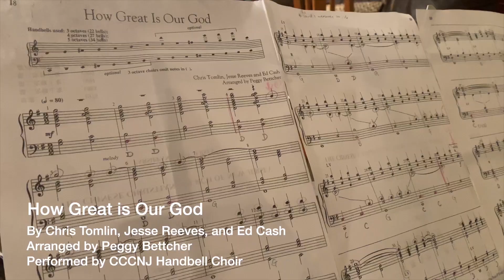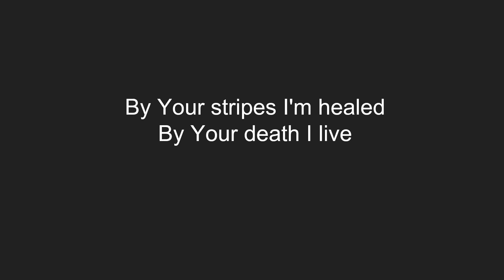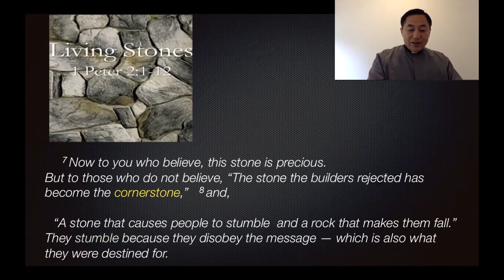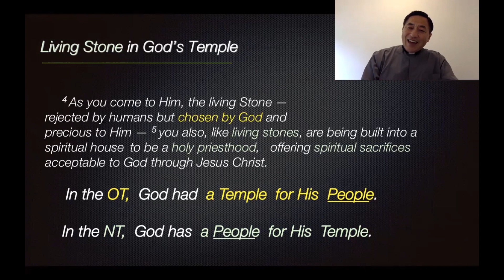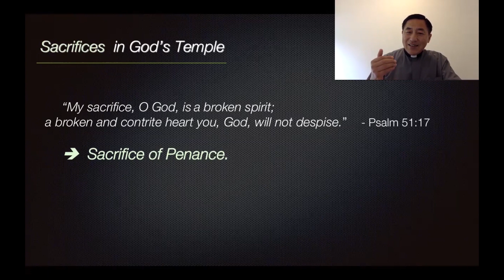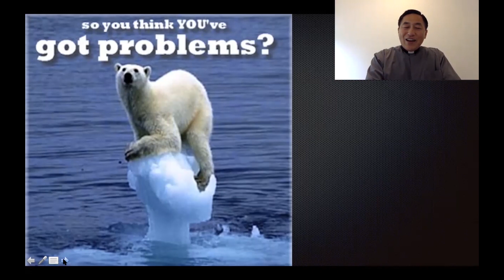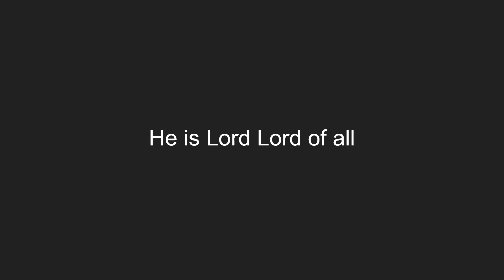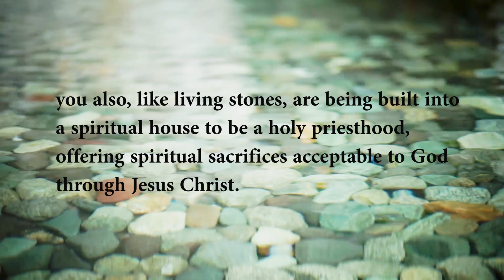"You're Chosen!" - 1 Peter 2:4-10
Sermon by Rev. Paul Shen at reGeneration's 10.18.20 Sunday Service.